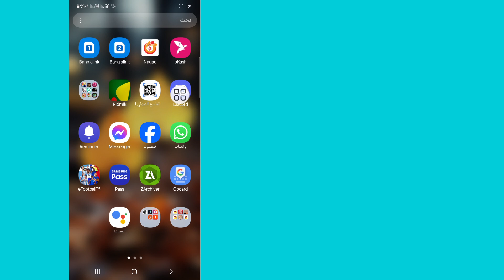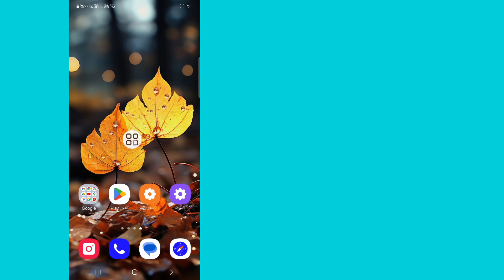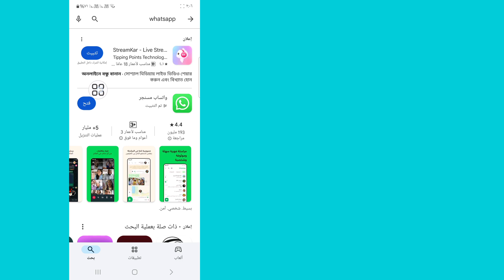خيار الإعجاب بحالة واتساب - تحديث جديد لواتساب || زر الإعجاب بحالة واتساب لا يظهر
سترى في هذا الفيديو كيفية إصلاح عدم ظهور زر الإعجاب بحالة واتساب. لذا شاهد هذا الفيديو بالكامل، ثم يمكنك استخدام خيار الإعجاب بحالة واتساب.

آمل أن يكون هذا الفيديو مفيدًا لك. لذا يرجى اتباع جميع خطوات البرنامج التعليمي الخاصة بي بشكل صحيح والاشتراك في قناتي لمزيد من مقاطع الفيديو المفيدة.

إذا كان لديك أي طلبات تعليمية، فأخبرني في التعليقات. سأبذل قصارى جهدي لتلبية طلبك.